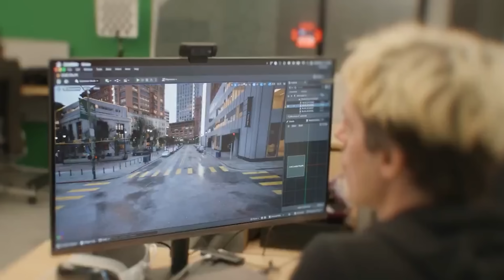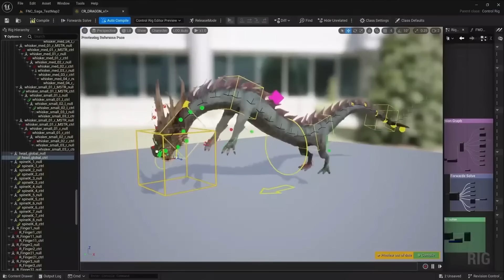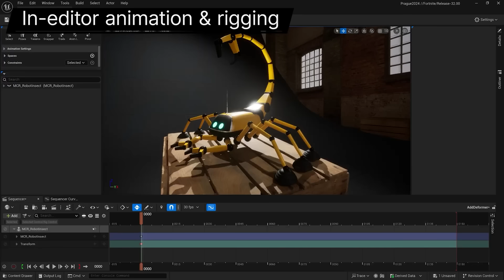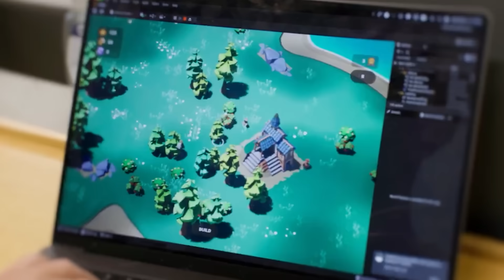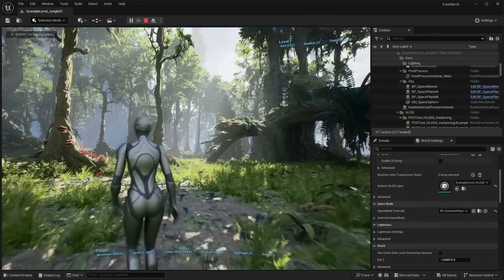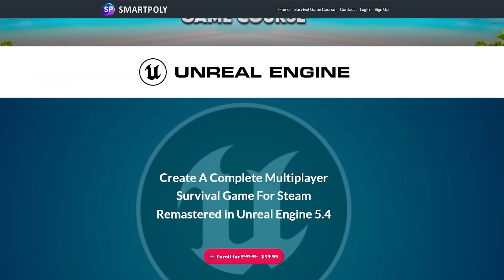Unreal Engine 6 NEWS & Release Date!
Hello guys welcome back to another video. In this video we'll be covering over the new UNREAL ENGINE 6 news that Tim Sweeny announced over on the Lex Friedman podcast. Tim talks about Unreal Engine 6, the new features as well as a possible release timeline.